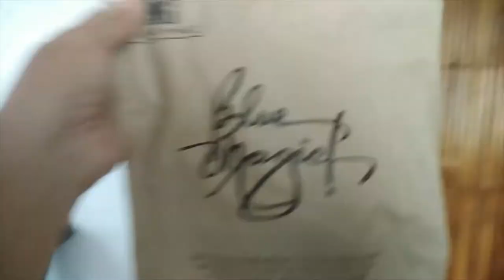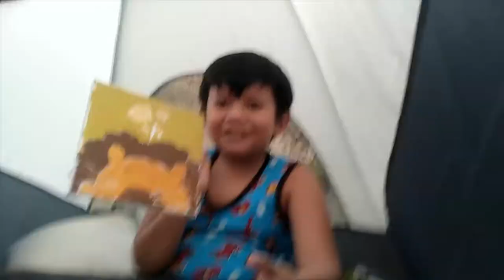Christmas Time 2020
Simple yet memorable christmas with our family.